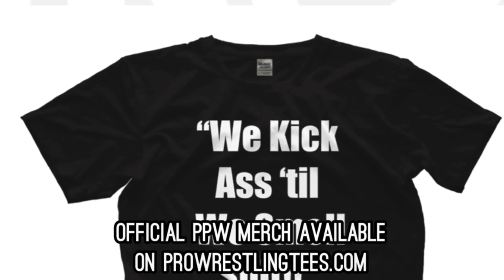PPW #510 - 'American Ninja Warrior' Semsei vs Jesse Danger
Two of PPW’s most exciting competitors face each other in a grudge match. Semsei and Jesse Danger go toe-to-toe with pride on the line.